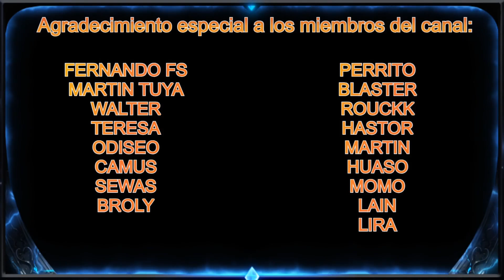PRIMEROS REPORTES DE ASURBANIPAL Y HERMAN SUPREMO | Rise of Kingdoms Español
Aquí os dejo los primeros reportes que hemos podido ver en el servidor chino de estos nuevos comandantes que están por venir, que os parece?